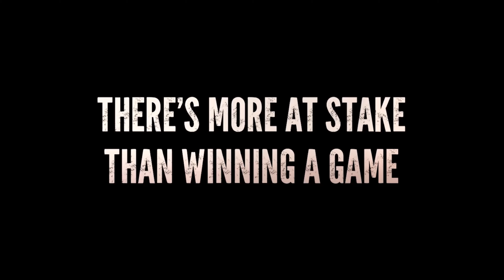The All Americans - Official Trailer English 4K-ULTRA HD (2019)